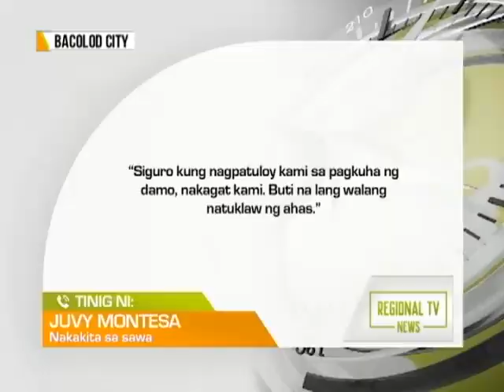GMA Regional TV News: 10 Talampakang Sawa, Nahuli sa Bacolod City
10 talampakang sawa, nahuli sa Bacolod City; paghuli sa ahas, nakuhanan ng video.